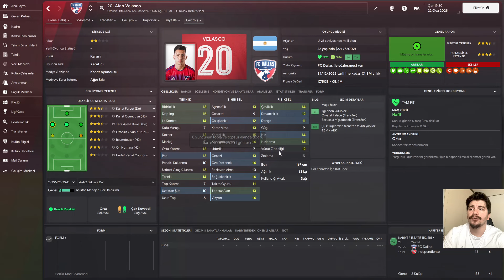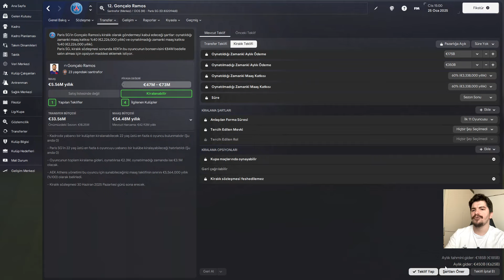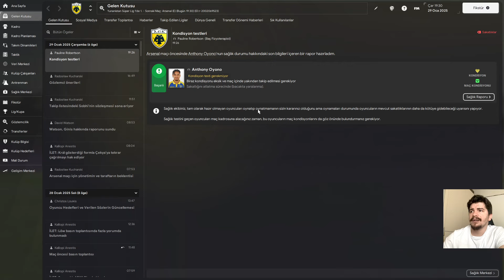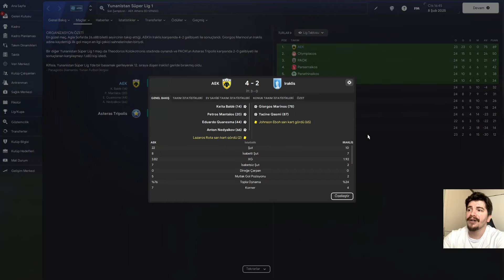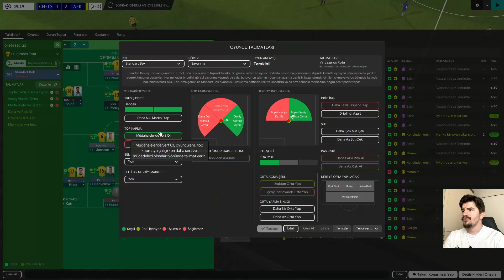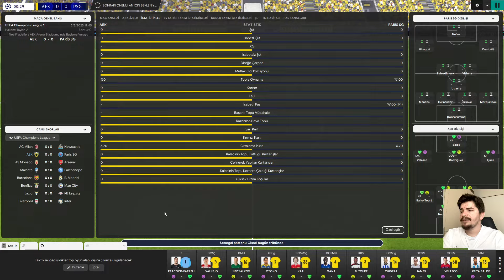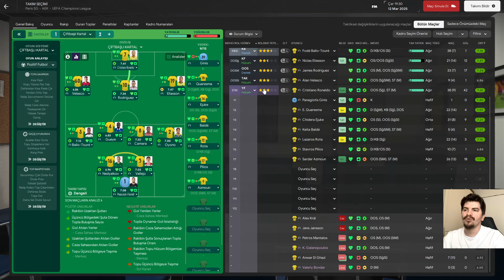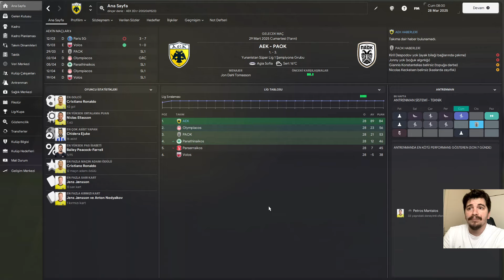Football Manager 2024 AEK Kariyer Sonu